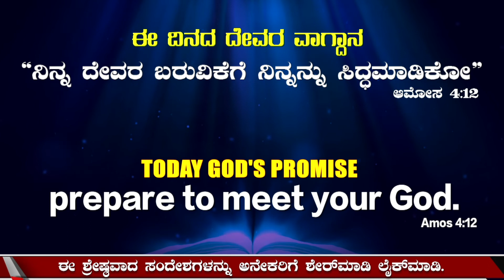God's Promise & Daily Devotion 25 Jan 2022 KannadaDailyPromise Dr.P.Satish Kumar